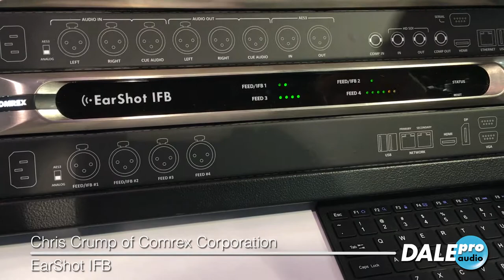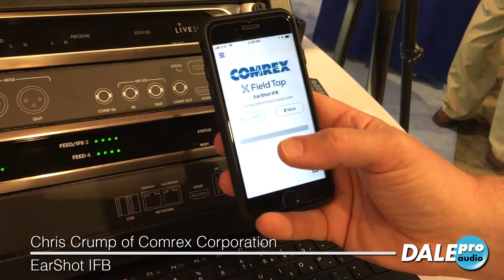Dale Pro Audio - Comrex EarShot IFB System at NAB 2018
Comrex's Chris Crump gives us an advance look at their forthcoming EarShot IFB system at the 2018 NAB Show.